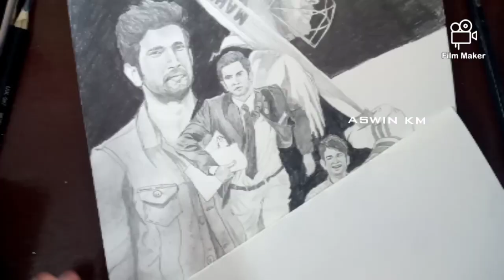A TRIBUTE TO SUSHANT SINGH RAJPUT | Pencil Drawing Sushant Singh Rajput |AM STUDIOZ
As a Fan , this drawing is my tribute to beloved actor Sushant Singh Rajput💔💔..

Hii all,
I am Aswin